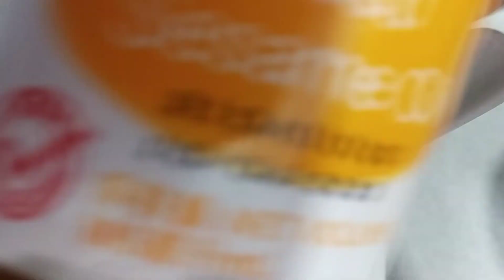How To Make BibimBAp